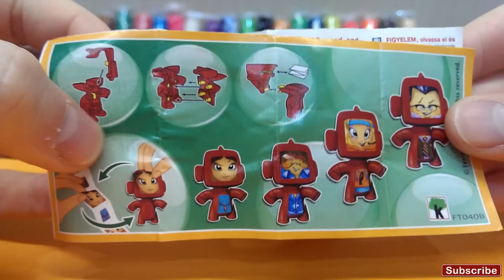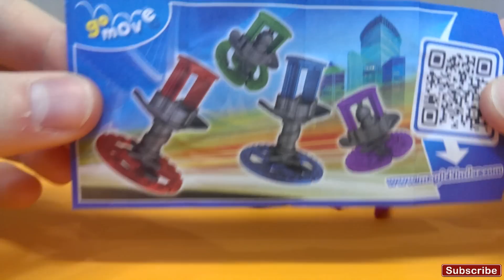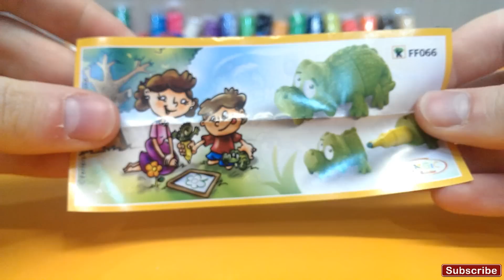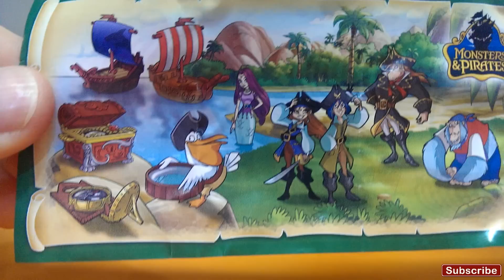Kinder Surprise Thomas Spongebob Disney Donald Duck Pixar Frozen Kinder Joy Play Doh Princess Barbie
Now it's time to check out what's on these kinder surprise eggs!!! First one - Red transformer boy, twirl toy, cute green crocodile within flow master pen for coloring, ship of pirates and the last one - super car!!!
Kinder Surprise Thomas Spongebob Disney Donald Duck Pixar Frozen Kinder Joy Play Doh Princess Barbie Toy

Disney Pixar Cars 2 Rip Clutchgoneski Micro Drifters and Lightning McQueen Micro Drifters. Monsters University Mike Wazowski. Despicable Me 2 Minions.Spongebob Squarepants from Nickelodeon Animation. Disney Planes Franz Fliegenhosen Micro Drifters and Dusty Crophopper Micro Drifters. The Smurfs. Stitch from Disney Lilo and Stitch. Mater Sally Carrera and Luigi from Disney Pixar Cars. Marvel the Avengers Captain America, Thor, Wolverine, The Hulk, Iron Man, Venom and Spiderman. Spongebob Squarepants. Sesame Street Ernie. Thomas the Tank Engine Mavis. Star Wars Angry Birds Luke Skywalker and Dora from Nickelodeon Dora the Explorer.

Here's how "Play Doh" is called in other languages: Clay, Playdough, Play-Doh, pâte à modeler, Plasticine, Plastilina, Plastiline, مادة لدائنية, دًئ¤ؤà, دًئ¤ؤà, plasticina, ïëàٌٍèëèي, massa, modellera, ïëàٌٍèë³ي, Crayola, Massinhas de modelar.